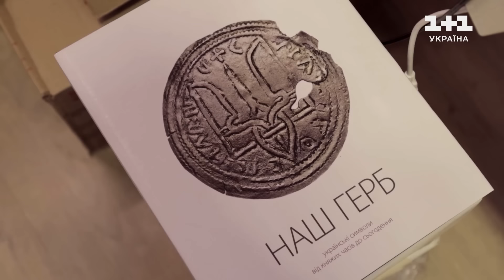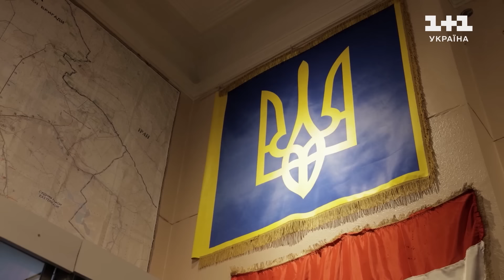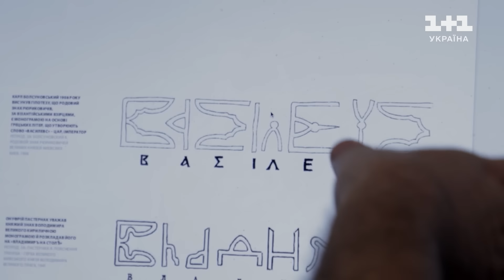ТРИЗУБ — один из древнейших гербов во всей Европе!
На численні прохання глядачів з різних країн ми робимо дубляж нового сезону "Світ Навиворіт. Україна", щоб його побачив увесь світ. У першу чергу це англійська та іспанська мови, завдяки яким побачити цей контент зможуть в усьому світі. А також дуже важливий дубляж російською мовою, щоб побачити правду про наслідки війни в Україні та реальну ситуацію могли усі мешканці пострадянського простору і російськомовні діаспори у всьому світі. До нас неодноразово звертались громадяни Казахстану, Грузії та багатьох інших країн, де добре знають російську. Також важливо, щоб правду побачили й самі росіяни.

Монумент "Родина-мать" - один из самых узнаваемых символов украинской столицы (Киева). Это одна из самых высоких статуй в Европе. Высота самой скульптуры составляет 62 метра (203 фута), а вместе с постаментом она возвышается на 102 метра (335 футов).

Статуя символизирует стойкость украинцев, которые ценой миллионов жизней помогли победить нацистскую Германию во Второй мировой войне. Монумент "Родина-мать" также считается хранителем Украины. Скульптура держит над головой меч и щит, что можно трактовать как предупреждение: она защищает Украину щитом, но в то же время готова ударить мечом по любому, кто попытается напасть на страну.

После полномасштабного вторжения России в Украину монумент "Родина-мать" приобрел для украинцев новое символическое значение. Ведь украинская женщина-воин противостоит России и готова защищать свою страну от новой угрозы.

В июле 2022 года, после того как Россия начала полномасштабную войну против Украины, среди украинцев был проведен опрос о замене советской символики на щите монумента "Родина-мать" на украинский герб. 85% граждан Украины поддержали это историческое решение, сообщает Министерство культуры и информационной политики Украины.

В чем сакральное значение герба? Откуда он берет свое начало? Как случилось, что именно этот символ получил статус символа Украины, а не другой? А также эксклюзивный репортаж об установке Герба на самом большом в мире монументе.